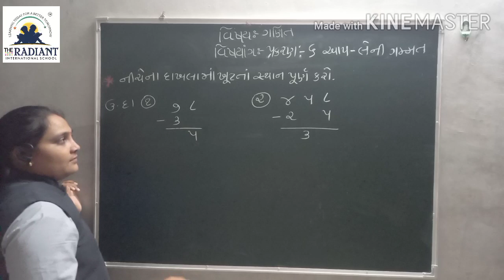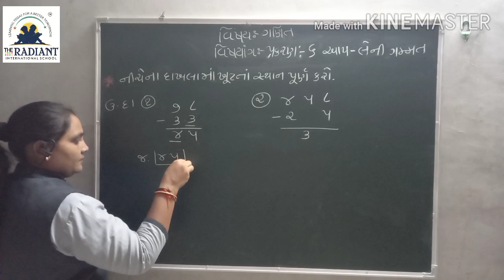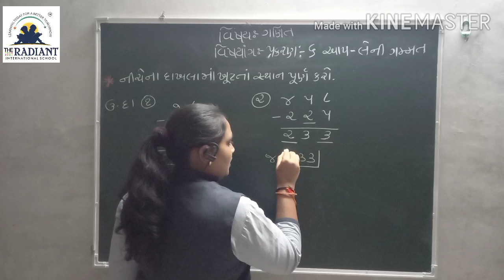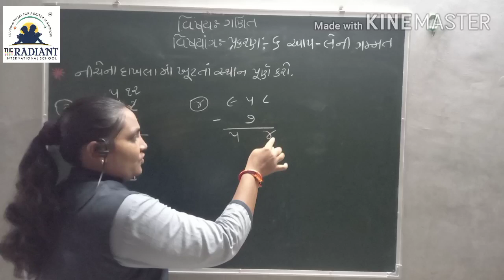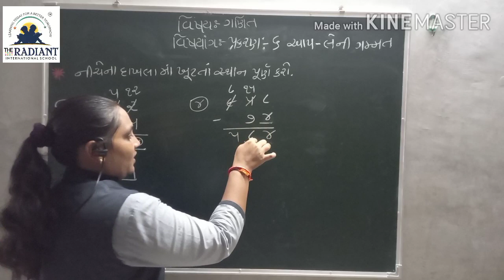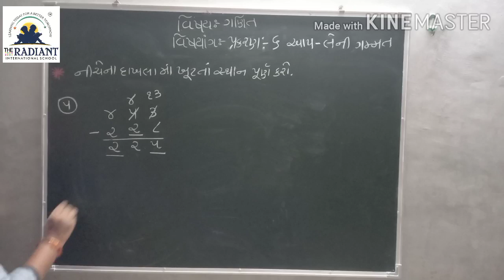GUJ MED STD 3 MATHS Ch 6 Part6 720p